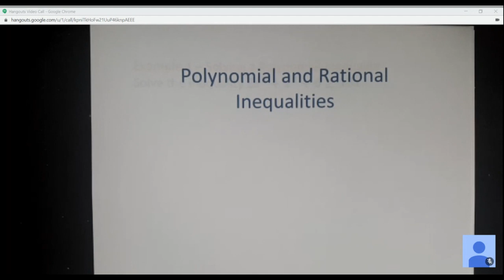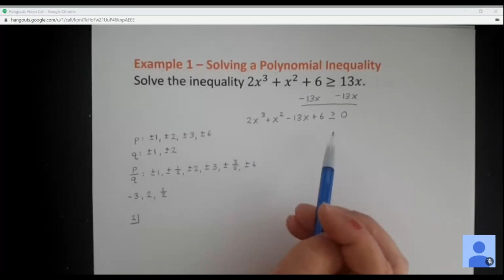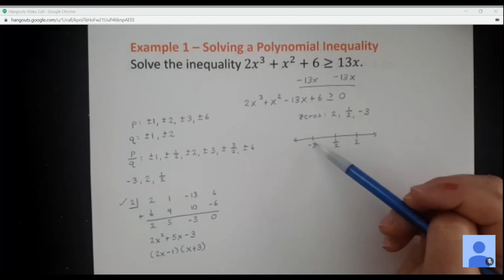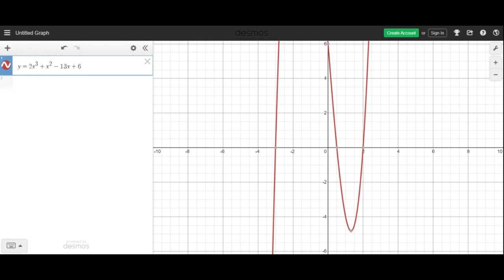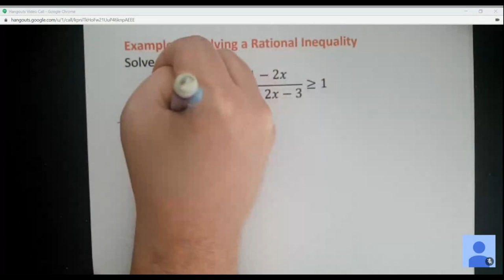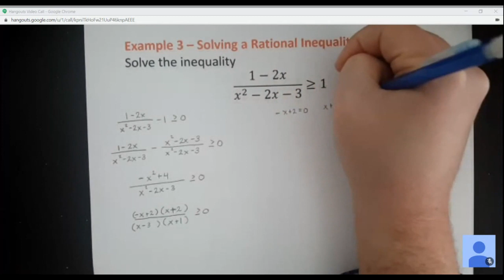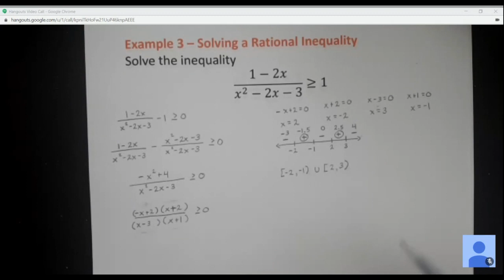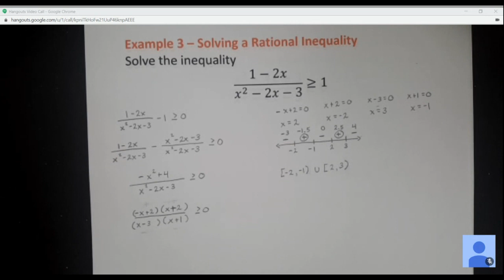MAT 171 4 1